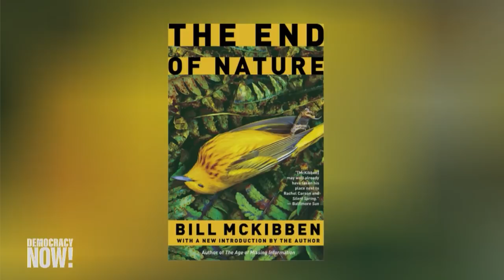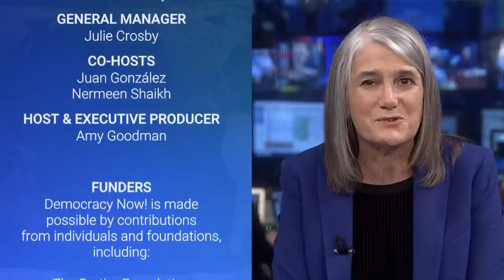Bill McKibben: Youth Who Led Global Climate Strike Are Bringing a New “Spirit” to Climate Fight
Following Friday’s youth-led climate strike — the largest-ever global protest focused on climate — we speak with Bill McKibben, longtime journalist and co-founder of 350.org. McKibben’s latest piece for The New Yorker is titled “Money Is the Oxygen on Which the Fire of Global Warming Burns,” and his cover piece for Time magazine is headlined “Hello from the Year 2050. We Avoided the Worst of Climate Change — But Everything Is Different.” McKibben’s 1989 book, “The End of Nature,” was the first book for a general audience about climate change.